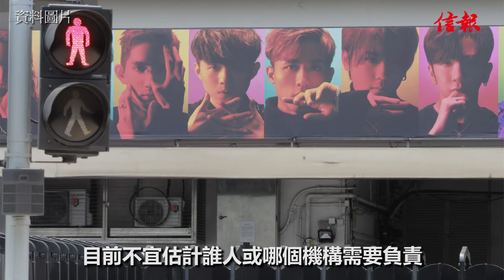【舞台意外】楊潤雄冀兩周內找出演唱會事故初步原因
【舞台意外】楊潤雄冀兩周內找出MIRROR演唱會事故初步原因

MIRROR紅館演唱會上周四(28日)發生巨型屏幕墮下擊中舞蹈員事故，由康文署助理署長領導的工作小組今日首次開會，查找肇因。文化體育及旅遊局局長楊潤雄表示，調查將分階段進行，期望一至兩周可以找出初步事故原因，亦會與警方互相支援。